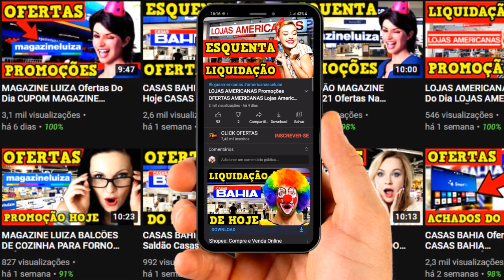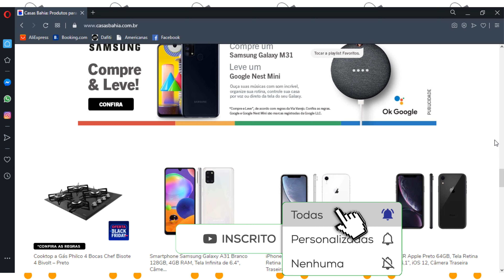CASAS BAHIA Ofertas Saldão Casas Bahia OFERTA DO DIA Casas Bahia Celular Promoções CASAS